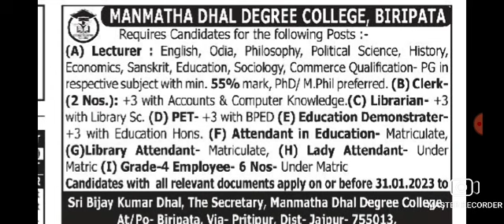Lecturer vacancy, Last date-31/01/2023( ଆବେଦନ କରନ୍ତୁ)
lecturer vacancy (ଆବେଦନ କରନ୍ତୁ )

BSSK,KEONJHAR